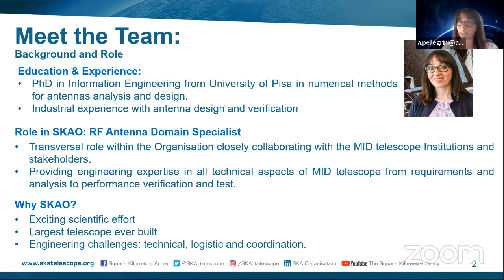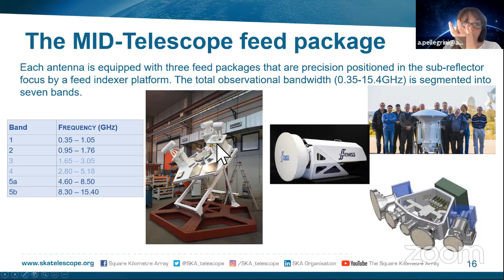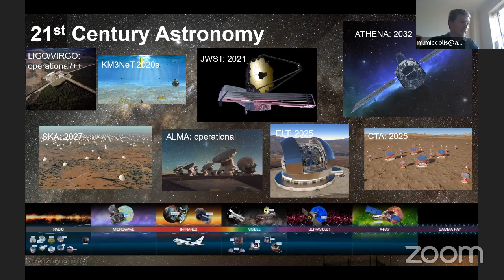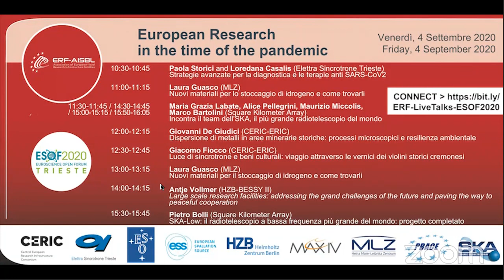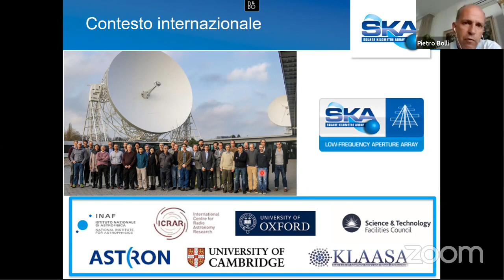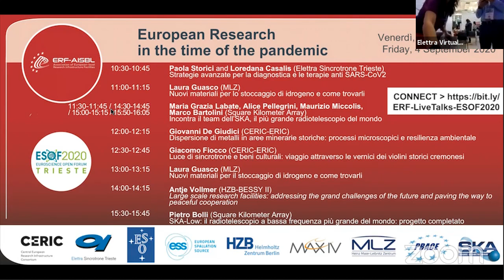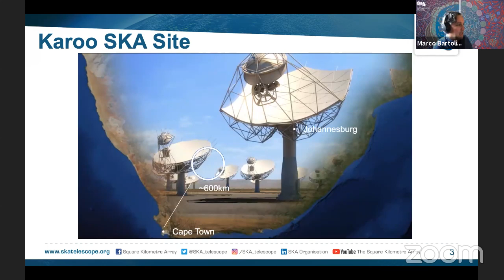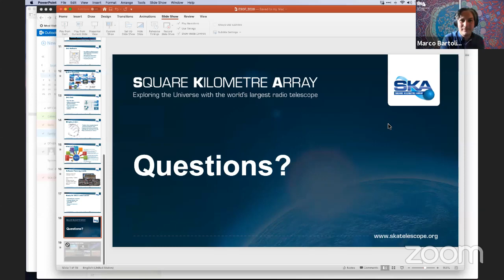TALKS RICE ESOF2020 - 4 September 2020 /3